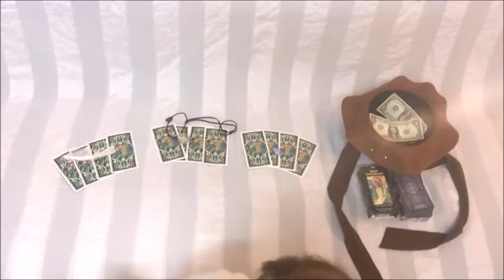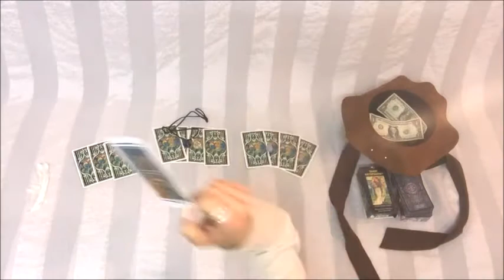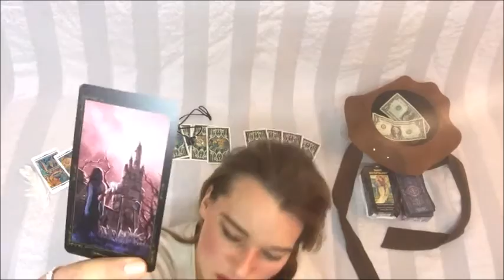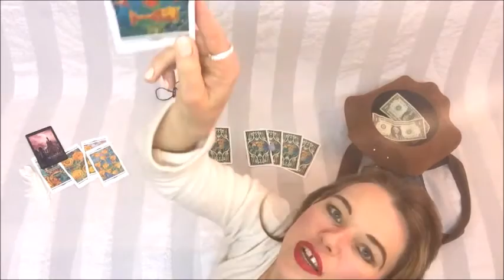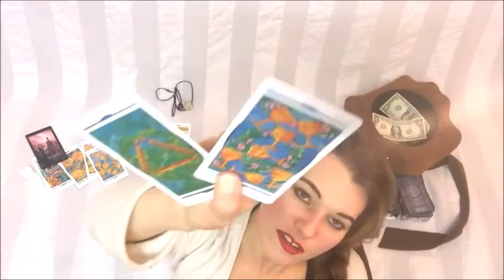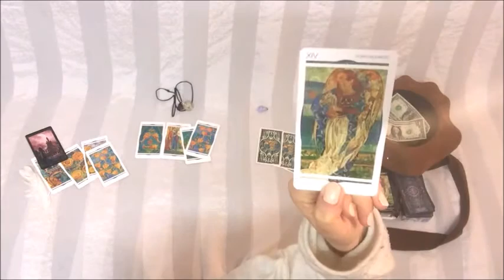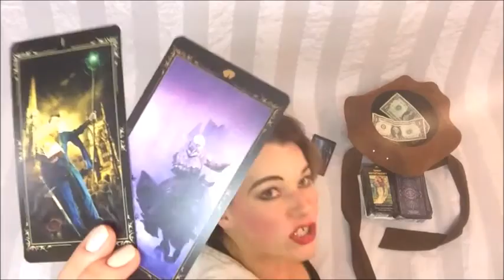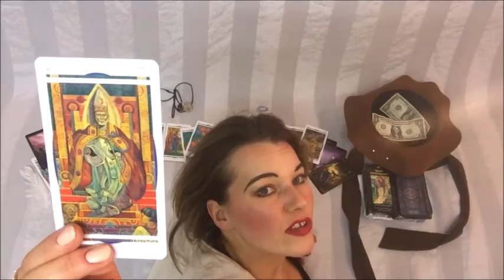In The Magic Mirror Your Weekly Oracle 23 01 2017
Michelledirelle.com
Hugs,
Michèlle D.